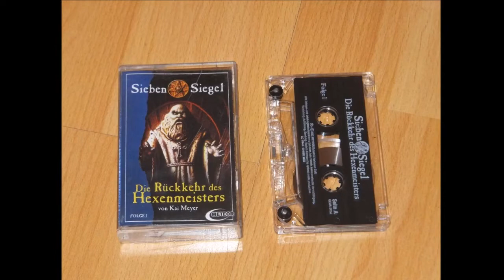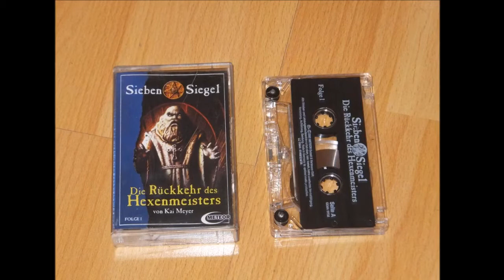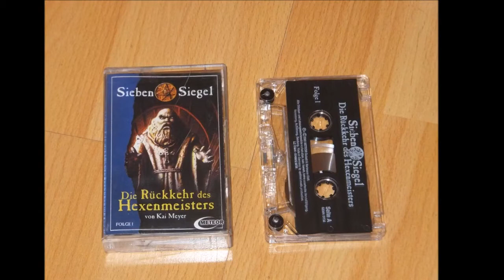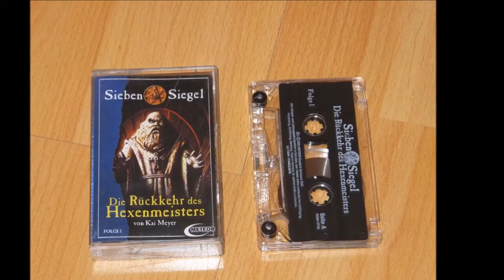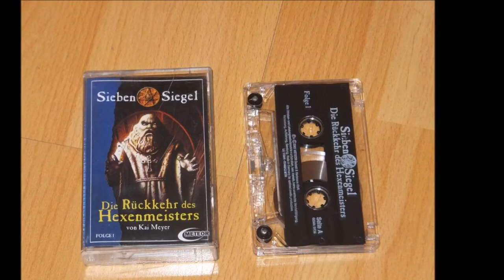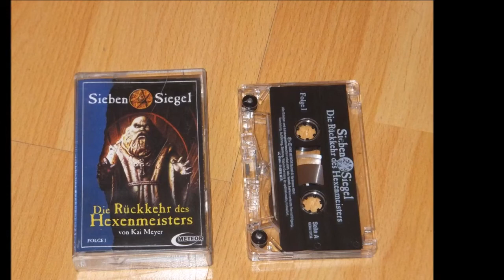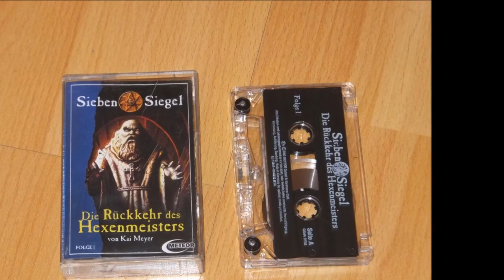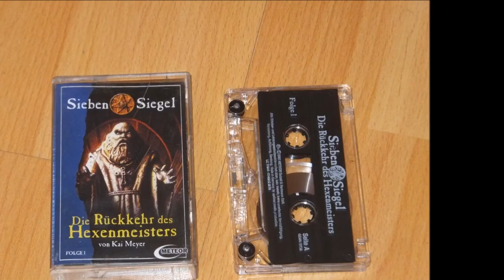Hörspiel Sieben Siegel Folge 1 Teil 2v2